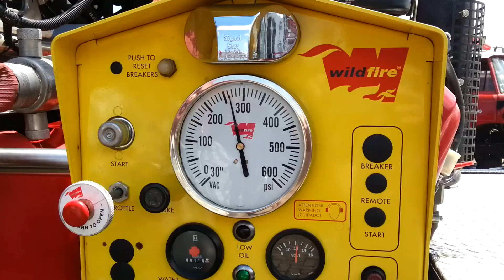Wildfire Skid Unit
Demonstrating the capability of the system